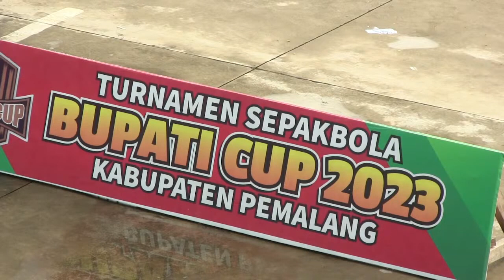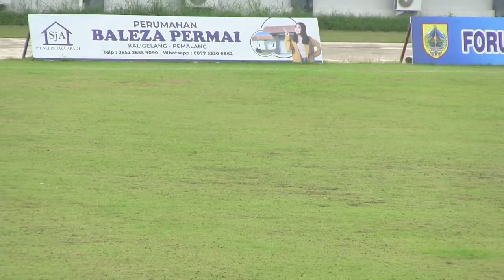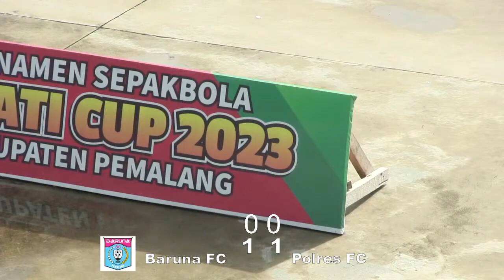Live Pertandingan Bupati Cup 2023 HUT Pemalang 488 Baruna FC Sugiwaras VS Polres FC- 16-Feb-2023